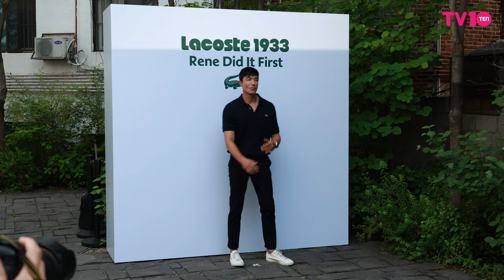[4K] 다니엘헤니(Daniel Henney), 라코스테 1933 팝업 포토콜 | Daniel Henney LACOSTE1933